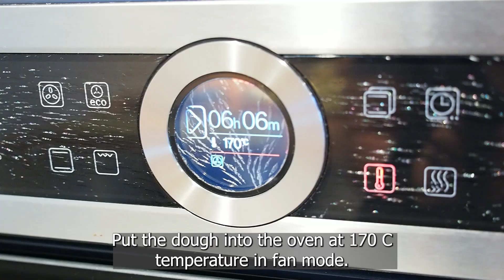Easy and Simple Cookie Recipe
This is a real easy and delicious Earl Grey Lavender Cookie recipe. The whole process in under 30 minutes! Great for tea time bakes.

EARL GREY LAVENDER COOKIES INGREDIENTS:
67g Unsalted Butter
60g Castor Sugar
3⁄4 tbsp Earl Grey Tea Leave Powder
1⁄4 tsp Dried Lavender Flower
25g Egg
115g Plain Flour
1⁄4 tsp Salt
1tsp Baking Powder

To get the Earl Grey tea leaf powder, blend the tea leaves in a blender until fine like powder.

***Video caption at 0:39 time stamp mentioned baking soda, it should be baking powder.

Instagram Savoury Art